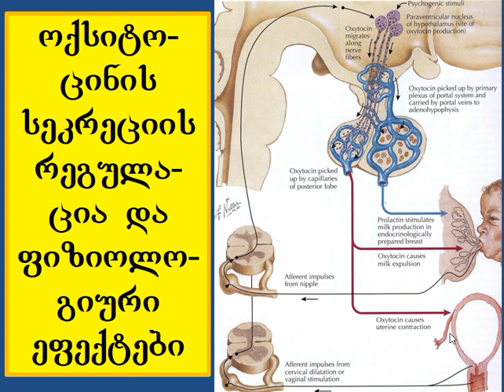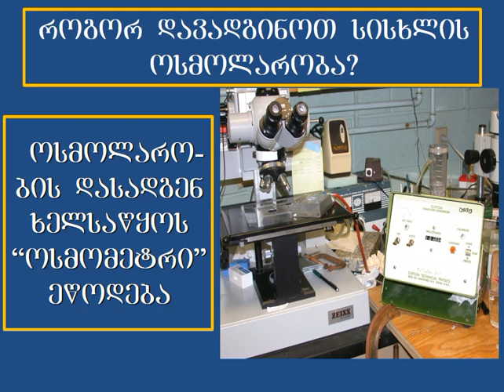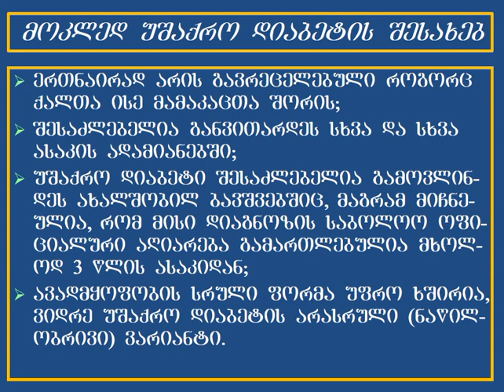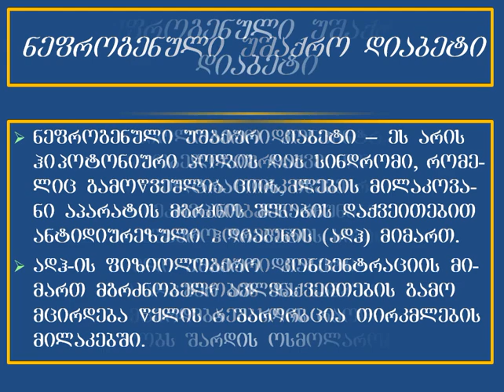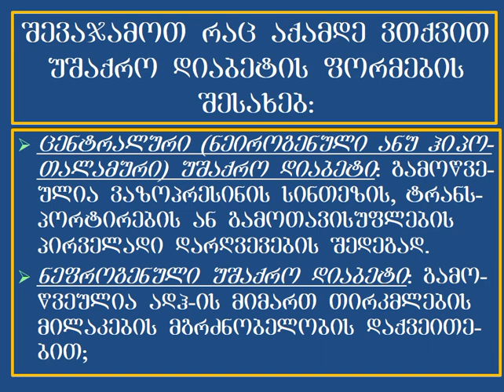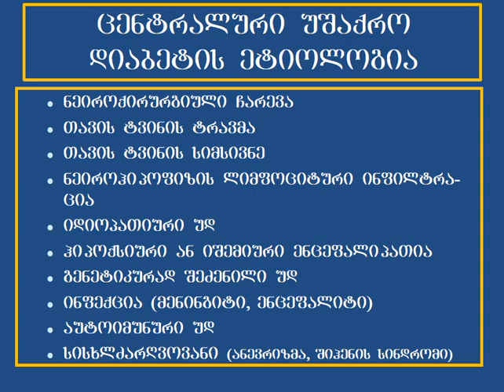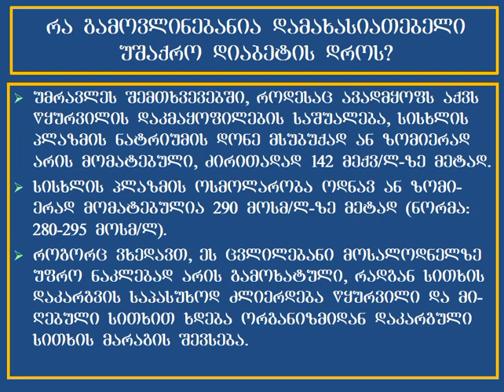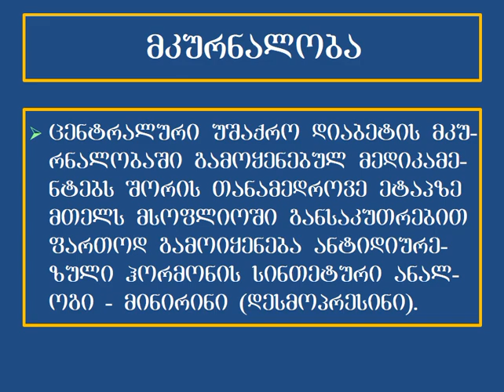ჰიპოთალამუს ჰიპოფიზის პათოლოგია მაწილი 2